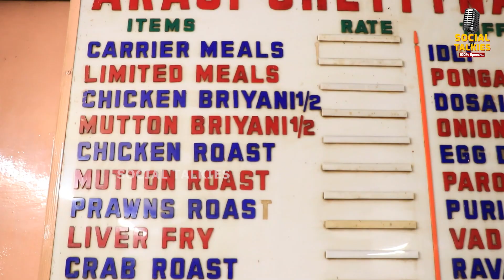"Expiry Date" இல்ல - அப்புறம் எப்படி "Packet" பொருள் "Use" பண்ண முடியும் | Arasi Chettinad Hotel